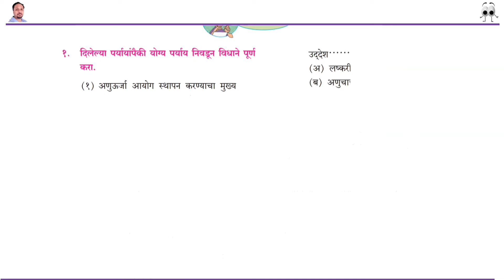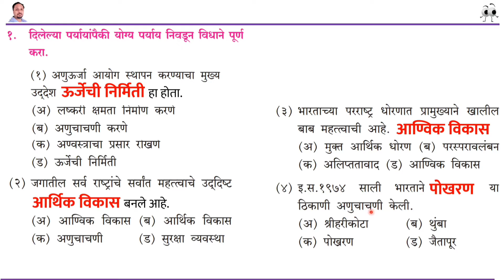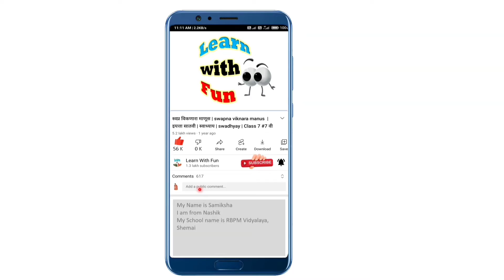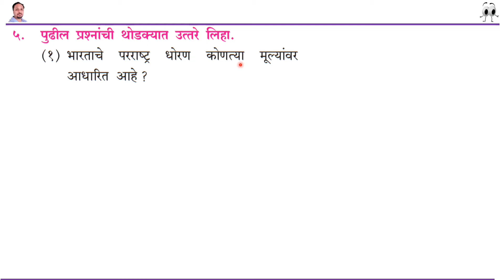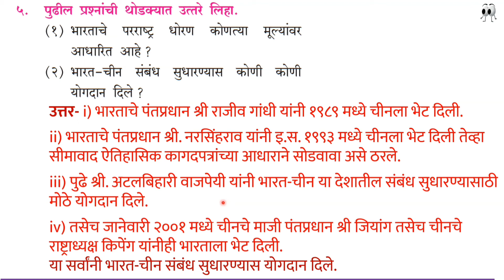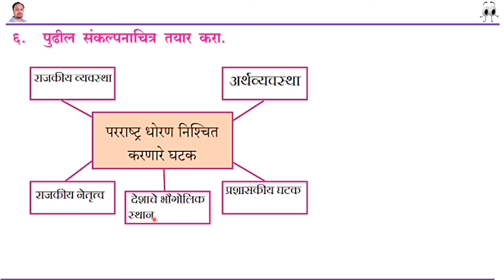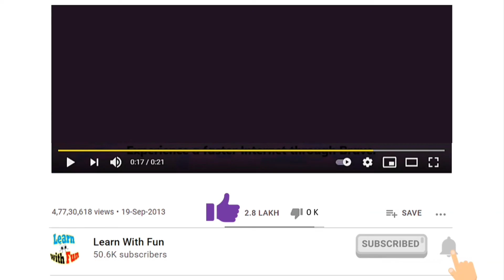भारताच्या परराष्ट्र धोरणाची वाटचाल स्वाध्याय नववी | bhartachya parrashtra dhornachi vatchal swadhyay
इयत्ता नववी राज्यशास्त्र भारताच्या परराष्ट्र धोरणाची वाटचाल स्वाध्याय हा व्हिडीओ इयत्ता नववी साठी आहे
या व्हिडीओ मध्ये खालील प्रश्नांची उत्तरे दिली आहेत
१. दिलेल्या पर्यायांपैकी योग्य पर्याय निवडून विधाने पूर्ण करा.
(१) अणुऊर्जा आयोग स्थापन करण्याचा मुख्य उद्देश. हा होता.
(अ) लष्करी क्षमता निर्माण करणे
(ब) अणुचाचणी करणे
(क) अण्वस्त्रांचा प्रसार रोखणे
(ड) ऊर्जेची निर्मिती
(२) जगातील सर्व राष्ट्रांचे सर्वांत महत्त्वाचे उद्‌दिष्ट बनले आहे .
(अ) आण्विक विकास (ब) आर्थिक विकास
(क) अणुचाचणी (ड) सुरक्षा व्यवस्था
(३) भारताच्या परराष्ट्र धोरणात प्रामुख्याने खालील बाब महत्त्वाची आहे.
(अ) मुक्त आर्थिक धोरण (ब) परस्परावलंबन
(क) अलिप्ततावाद (ड) आण्विक विकास
(४) इ.स.१९७४ साली भारताने. या ठिकाणी अणुचाचणी केली.
(अ) श्रीहरीकोटा (ब) थुंबा
(क) पोखरण (ड) जैतापूर

२. पुढील विधाने चूक की बरोबर ते सकारण स्पष्ट करा.
(१) पं. नेहरूंनी भारत-चीन संबंध सुधारण्यास मोठे योगदान दिले.
(२) अटलबिहारी वाजपेयी यांनी पाकिस्तानसोबत संबंध सुधारण्यास पुढाकार घेतला.

३. पुढील संकल्पना स्पष्ट करा.
(१) भारताचे परराष्ट्र धोरण
(२) राष्ट्रीय हितसंबंध
(३) जागतिक शांतता

४. अण्वस्त्र सज्जतेमुळे जागतिक शांततेस धोका निर्माण झाला आहे, याविषयी तुम्हांला काय वाटते?

५. पुढील प्रश्नांची थोडक्यात उत्तरे लिहा.
(१) भारताचे परराष्ट्र धोरण कोणत्या मूल्यांवर आधारित आहे ?
(२) भारत-चीन संबंध सुधारण्यास कोणी कोणी योगदान दिले ?
(३) भारताच्या परराष्ट्र धोरणाची उद्‌दिष्टे लिहा.

६. पुढील संकल्पनाचित्र तयार करा.
उपक्रम
प्राचीन काळात भारताचे कोणकोणत्या देशांशी व्यापारीसंबंध होते, त्याची माहिती मिळवा.

Learn with fun jadhav sir
Learn With Fun